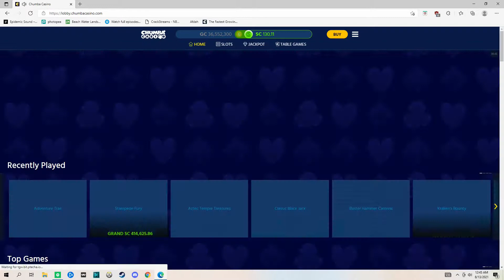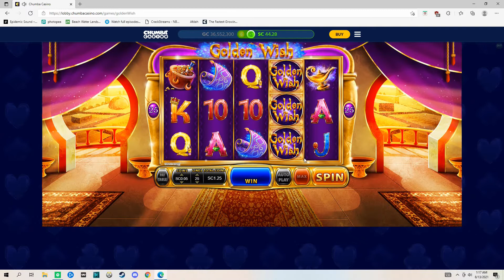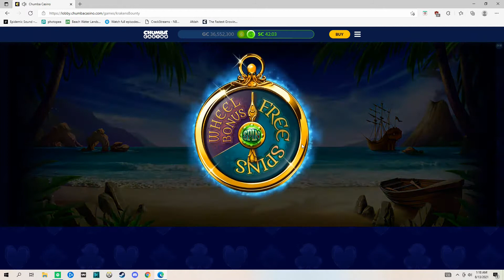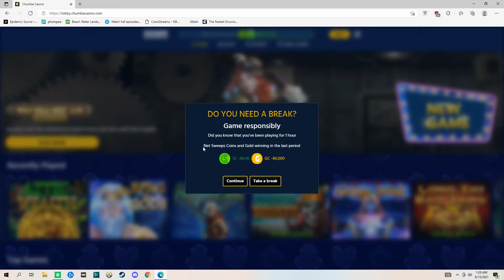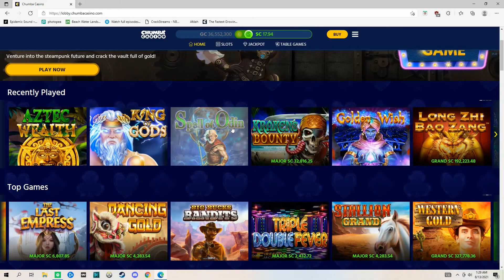CHUMBA CASINO BIG WIN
my first big win on chumba casino and some bonus in other games i hope you guys like love it like and sub if you like this video for more content :)